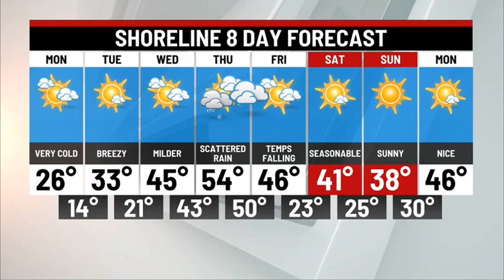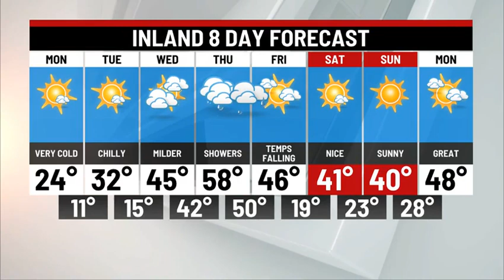Overnight Weather Update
Snow slowly ends tonight, very cold for Monday!